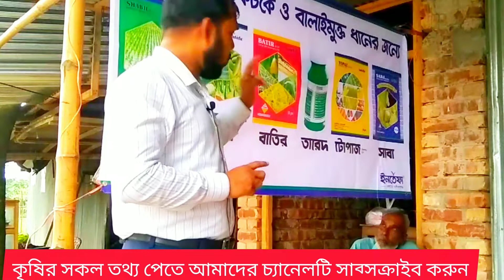ধানে লক্ষির গু লাগলে করণীয়।ধানে কালো দাগ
welcome my বাংলার কৃষিMR youtube chanel

Dear viewers, in today's video, we will show you how to eat rice, if you see black spots on rice or rice, what should you do, if you do anything, you will not get black spots on rice or rice, we have tried to show you in the video.

keyword inquary-
1)ধানে লক্ষির গু লাগলে করণীয়।
2)ধানে কালো দাগ